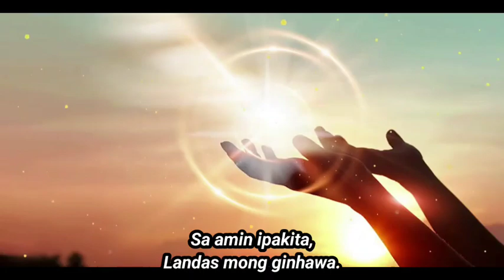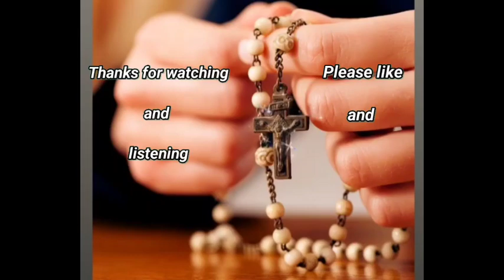Awit Sa Mahal Na Birhen Ng Fatima | Marian Hymn | Reuben Mary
Sung By:
Ethel Araullo
C. Venus